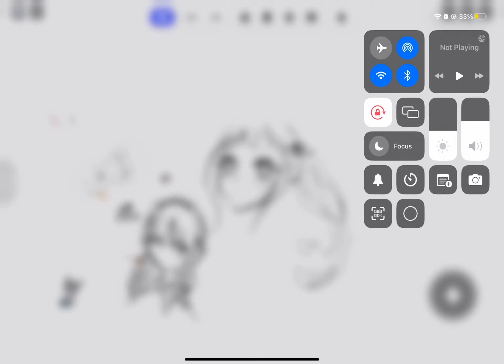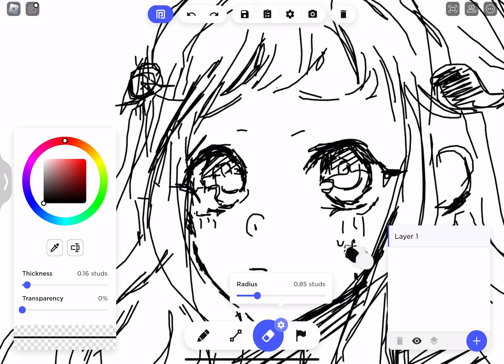Drawing Nene Yashiro from Toilet Bound Hanako Kun!